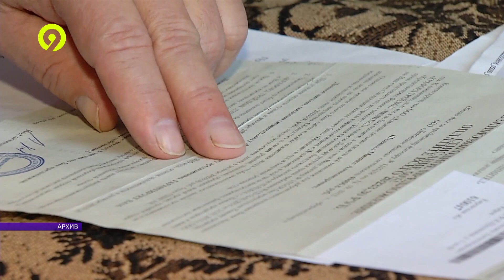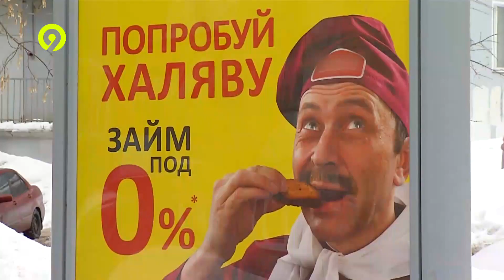Новые правила для коллекторов